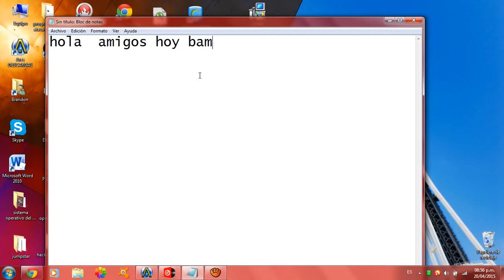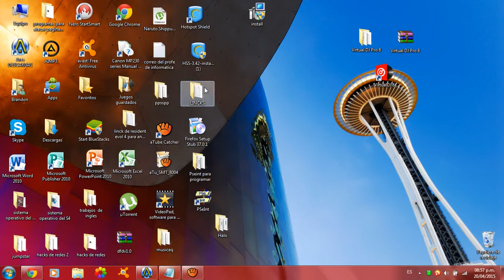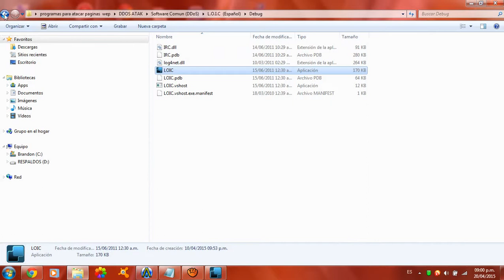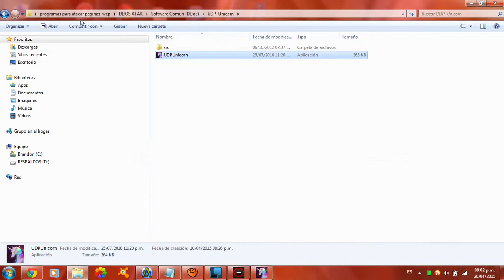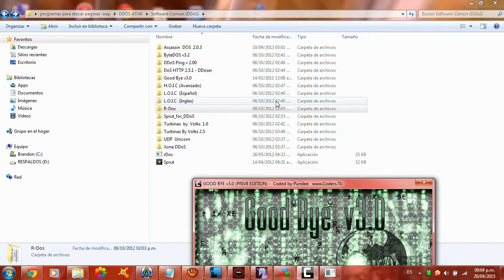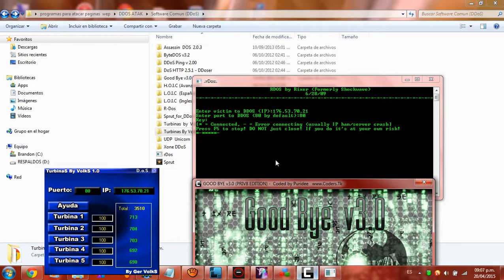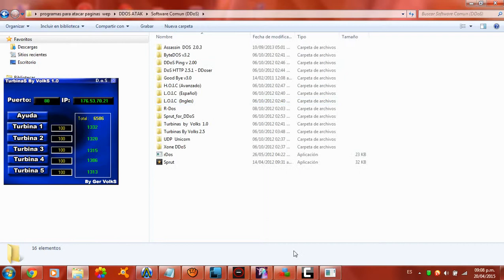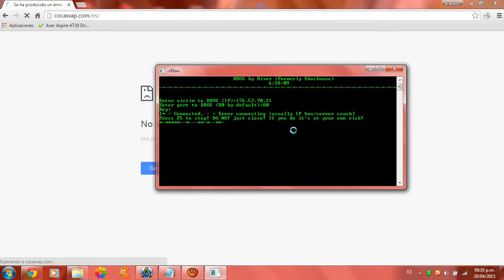Copia de Como atacar una pagina de internet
Revolución anónima

Como atacar paginas de internet